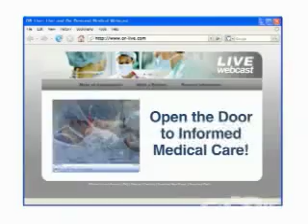Radiofrequency Ablation of a Kidney Tumor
Studies of patients with kidney cancer have shown that radiofrequency ablation, a minimally invasive, kidney-sparing procedure, can be a successful treatment option for patients whose cancer has not spread beyond the kidney.

The treatment uses computed tomography for guidance during percutaneous placement of a needle-shaped electrode into the tumor. Radiofrequency current is then passed through the electrode to heat the tumor tissue and ablate -- or eliminate -- it.